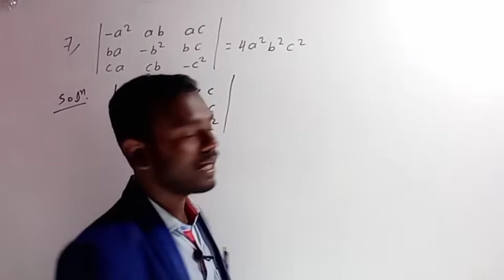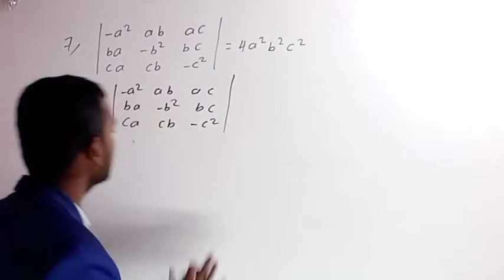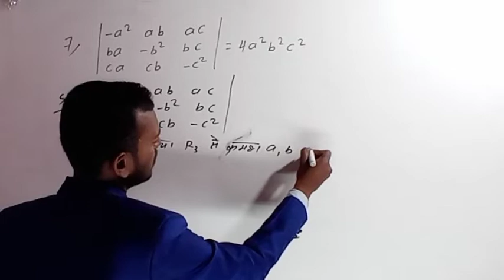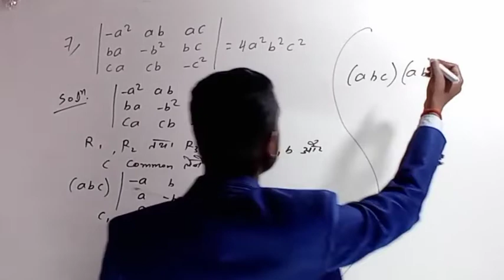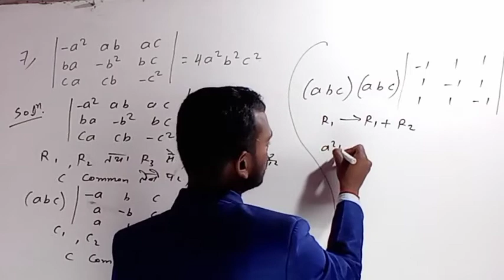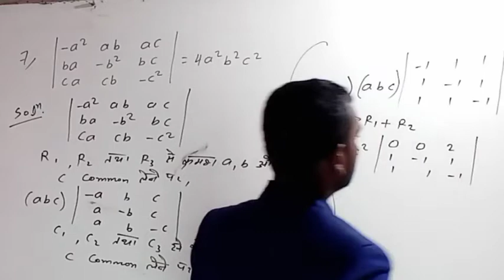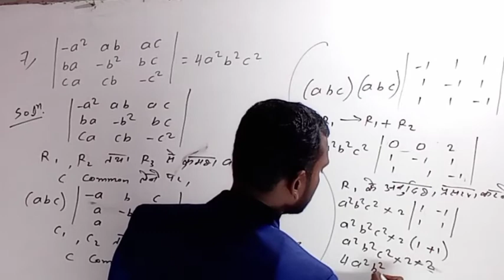Question-7ncert Solution Class12 maths ||Ch-04 सारणिक determinant|| Ex-4.2 A.K "AZAD"Sir2 March 2022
Hello Students इस Videos मे आपके लिए लाए है Exercise-4.2 का Question णो-7

                                                    बहुत आसान तरीका से समझाया गया है | मैं आशा कर सकता हूँ कि आपलोग को समझ मे आगया होगा यदि आपको किसी भी प्रकार का Videos से Related Problems हो तो Comments के माध्यम से जरूर बताईये |

                                          By-Ak "AZAD" Sir